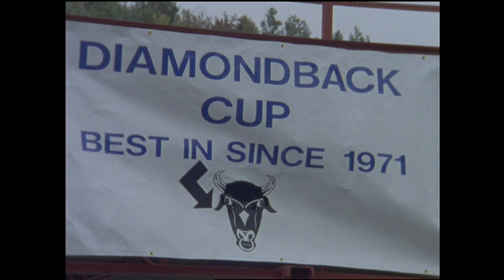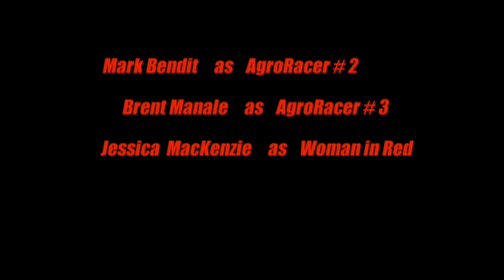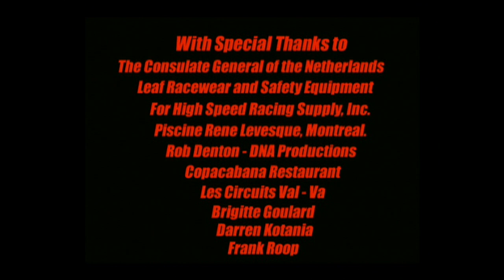Dutchboy Racer - FULL HD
When a trackside tragedy leaves the CopaRacers one racer short for their big race, there's only one man they can turn to.  Hendrique Kroesen, the Dutchboy Racer